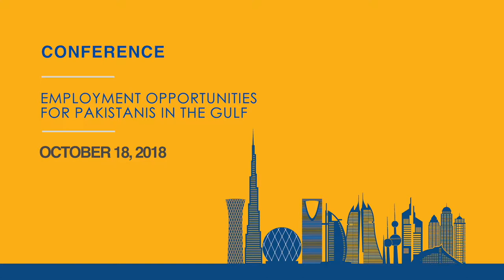PSDF Conference - Mr. Fahad Iqbal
Hear it from Mr. Fahad Iqbal, Managing Director, Ravi Automobile Pvt. Ltd.